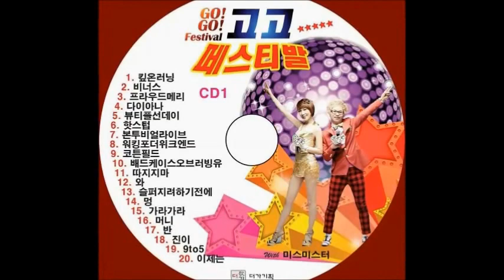가수미스미스터/타이틀곡 광대편( 포항오어사배경과 미스미스터 포토영상)제작감독/포항김종경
영상배경장소/ 포항오천 오어사 둘래길
일시/2016년 4월1일 만우절